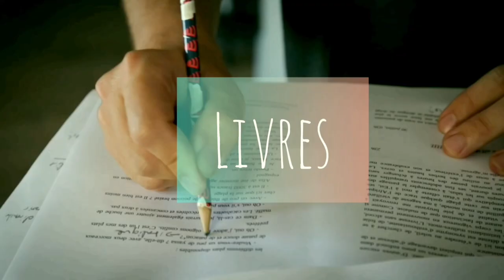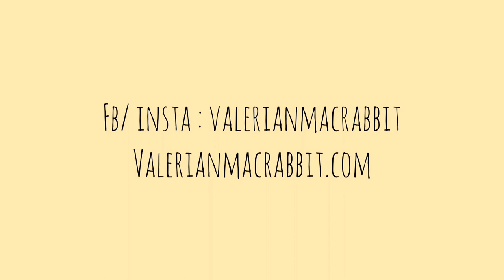🇫🇷 FRANCAIS/TURCS 🇹🇷 : PETIT GUIDE POUR MIEUX SE COMPRENDRE !🤝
1 nouvel épisode tous les mercredis à 19h !
English and Turkish subtitles available.

🇹🇷Turquie Unlocked #7 - mon guide pour mieux se comprendre et éviter les malentendus culturels entre Français et Turcs ! 🇹🇷

🤝Au cours de ma première année en Turquie, je ne parvenais pas à garder mes amis turcs plus de deux mois d'affilée : ils finissaient toujours par disparaître ! J'ai fini par comprendre que je commettais des erreurs liées à l'interculturalité : je partage avec vous le fruit de ces leçons pour que vous puissiez vous intégrer en Turquie plus aisément et atténuer le choc culturel !
Le fait est que, comme partout, il y a des choses à faire et à ne pas faire en Turquie. Règles de politesse, rapport à la vérité, à l'humour et au second degré, place du yahourt, capacité commune à râler... mais bien différemment ! Je passe en revue nos difficultés de communication et nos différences culturelles pour mieux comprendre les Turcs, les Français, et nos mentalités respectives !🤝

🇹🇷Pour en découvrir encore davantage sur la Turquie hors des sentiers battus, découvrir mes vidéoclips tournés à Istanbul et en Cappadoce, ABONNEZ-VOUS à la chaîne et cliquez sur la petite cloche pour être notifié des nouvelles publications ! 🔔

📱Pour plus de contenu sur la Turquie et mes destinations en général, n'hésite pas à me suivre sur INSTAGRAM :

🎶Musiques de générique : "Song 4C" (tiré de mon album "The Freak Parade" @Kopney) et "Barcelona" (extrait du nouvel album à venir ! @Alexandre de Charrin).Son : Nicolas Nieto.🎶